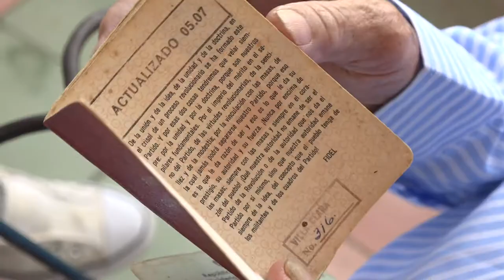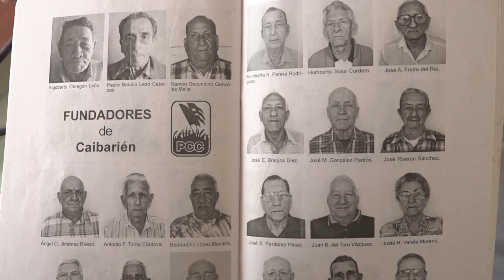Raúl González Gutiérrez: el hombre que quemó sus alas por ver la luz de nuestra Cuba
Raúl González Guitiérrez ha sido un hombre de principios admirables. Desde joven entregó lo mejor de sí por nuestra Patria. Como miembro fundador del Partido Comunista de Cuba contribuyó con procesos decisivos para el país, sobre todo en el sector de la agricultura.
Centro Norte Televisión comparte contigo su testimonio.